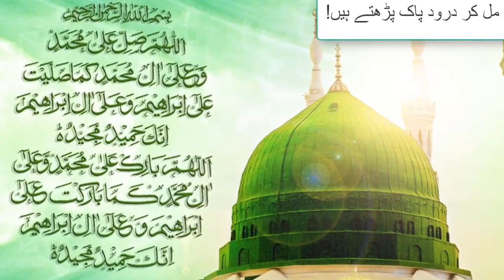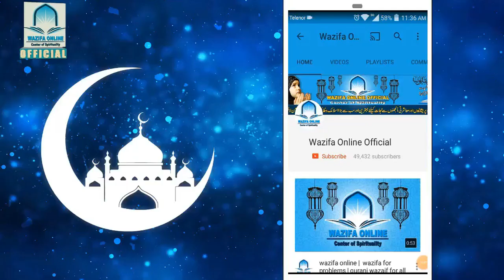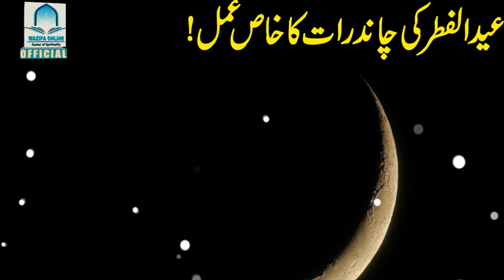Eid ul Fitr Ki Chand Raat Ka Amal || Rizq Shadi Aur Hajat Ke Liye